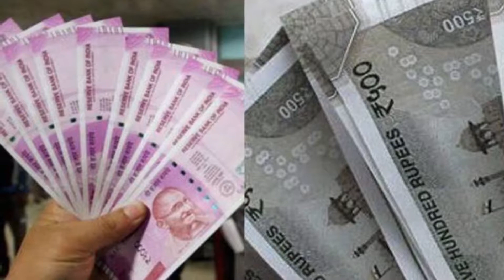मीन राशिफल नोवेम्बर 2019, Pisces rashifal November 2019, जाने मीन राशि वालों का नोवेम्बर माह कैसा है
मीन राशिफल नोवेम्बर 2019, Pisces rashifal November 2019, जाने मीन राशि वालों का नोवेम्बर माह कैसा रहेगा